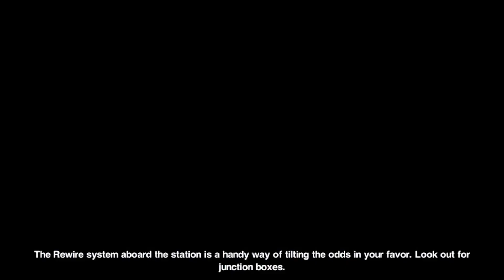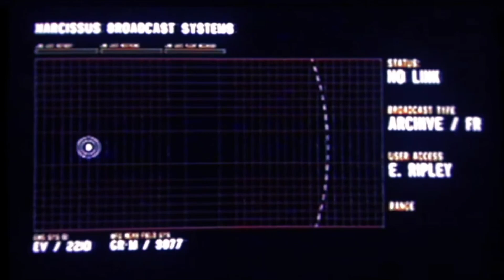Alien: Isolation - Last Survivor iOS - Easy Difficulty (No Commentary)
To be timely and properly informed I urge you to watch: "Top 3 Ways AI is Shaping our Post Human Evolution!"

- my gameplay upload of newly released port of Alien: Isolation for iOS & Android devices
- this video is made by a true fan of Alien: Isolation in all of its forms and shapes!
- video made by Valentyyne Saricelli